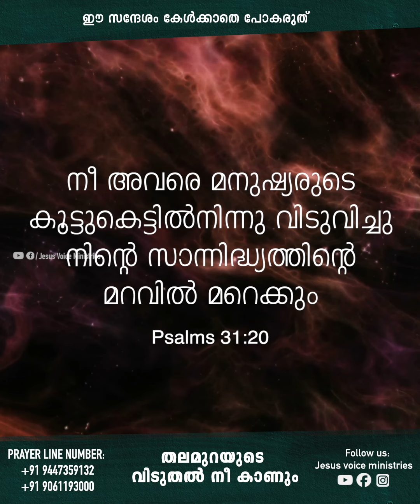തലമുറയുടെ വിടുതൽ നീ കാണും | Morning Message | Pastor Ani George | Jesus Voice Ministrie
തലമുറയുടെ വിടുതൽ നീ കാണും  | ഇന്ന് നിങ്ങളോടുള്ള പ്രവചന ദൂത് |  Morning Message | Pastor Ani George | Jesus Voice Ministries

Bank Transfer : JESUS VOICE MINISTRIES,

Have A Prayer Requests:
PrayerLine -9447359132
ente purakkakathu varan njan poranthavan